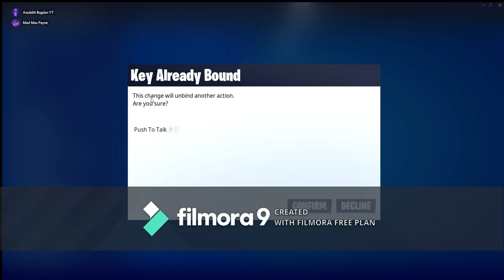Fortnite... dar sunt Mitzuu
Follow aici pentru 5 ani de noroc - @mitzuun1
Brave este considerat cel mai rapid BROWSER din lume, in plus, nu exista reclame si te poti uita la mitzuu, fara nicio reclama pe viitor, fara mistou !
 Fiecare instalare sustine enorm de mult canalul, va multumesc daca o faceti !

► Donatii - Momentan disponibil doar PaySafeCard prin Skrill !
Va rog NU donati pentru promovari/add-uri/moderator/servicii in schimb !

Daca doriti sa ma sustineti, puteti introduce codul "G8mitzuu" la tab-ul "Support-A-Creator" in Sectiunea "Item Shop" pe Fortnite !

TOP 3 Donatori:
1.🥇 NExT69 - €663.01 !
2.🥈 awputin - €310 .99 !
3.🥉 Cheloo - €242 .00 !

De asemenea multumesc enorm si donatorilor care nu apar pe aceasta lista , va multumesc !

Vrei sa stii cate win-uri are mitzuu ? Scrie !winuri
Vrei sa stii ce setari video are mitzuu ? Scrie !setarivideo

🖱️GEAR:⌨️
Mouse: ZOWIE S1
Mousepad: SteelSeries Qck+ Black Edition
Casti: Logitech G231
Tastatura: Serioux Keriam
Monitor: BenQ XL2411Z

💻COMPONENTE Streaming PC💻
Procesor: AMD Ryzen 1800x
Placa video: Inno3D GTX 1080Ti iChill 3X
RAM: 16GB DDR4 3200mHZ G-Skill
Placa de baza : Gigabyte AB350-3 Gaming

Procesor: Intel i7 6700
Placa video: GIGABYTE GAMING OC NVIDIA 1080Ti
RAM: 16GB DDR4 2133mhZ HyperX
Placa de baza : Z170-K